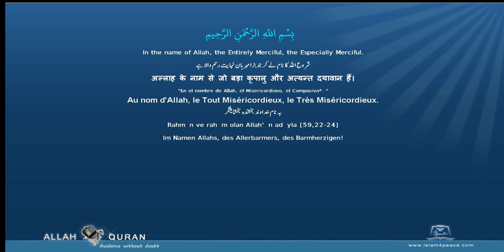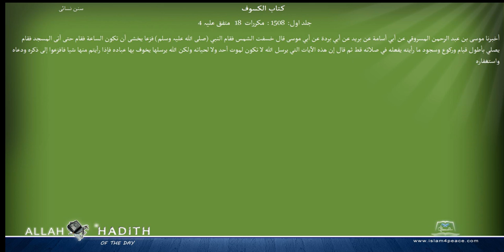Sunan an Nasai Arabic سنن النسائي014 كتاب الكسوف